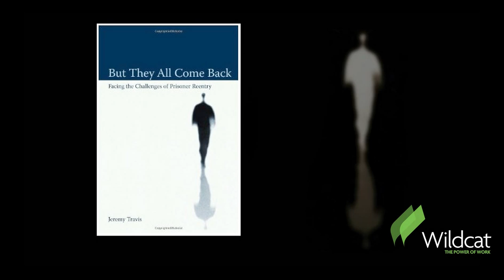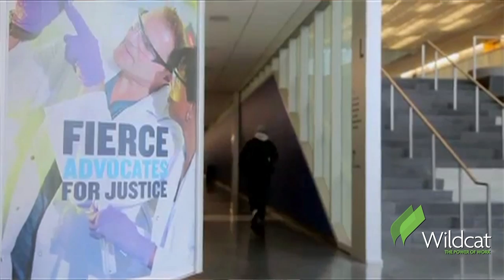Jeremy Travis - 2015 Amalia Betanzos Distinguished Service Award